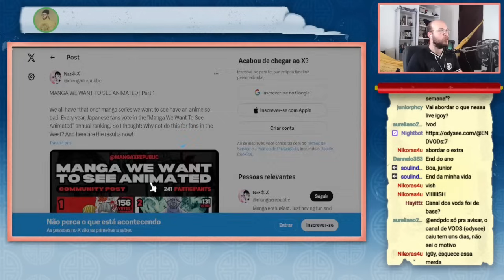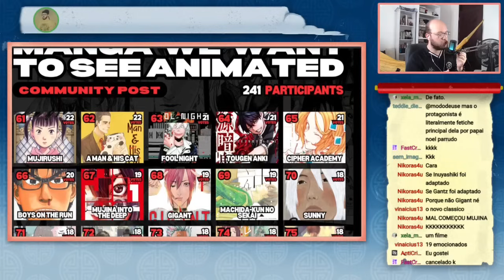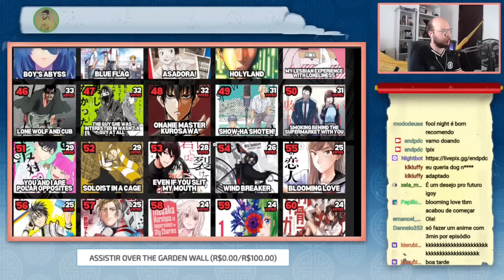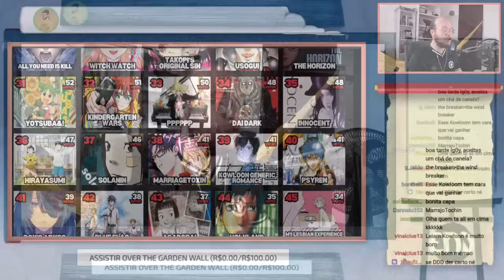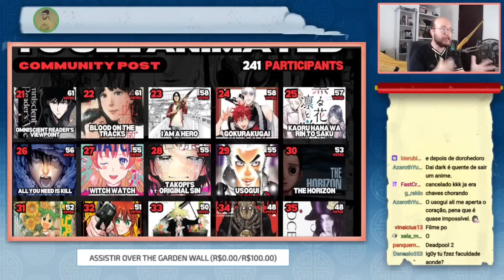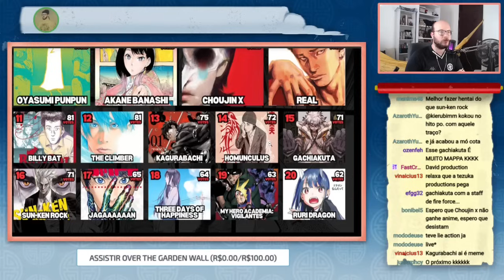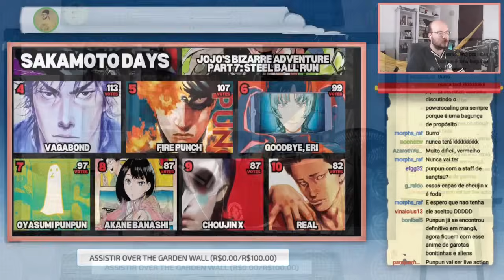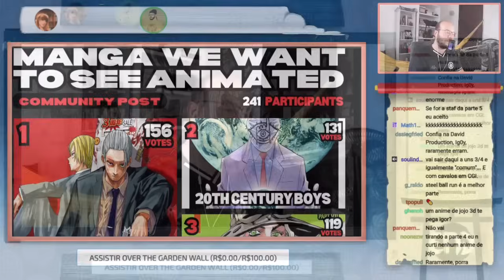AS ADAPTAÇÕES DE ANIME MAIS AGUARDADAS | END